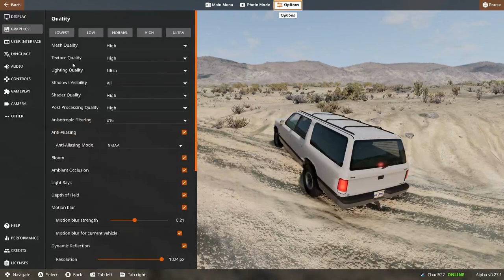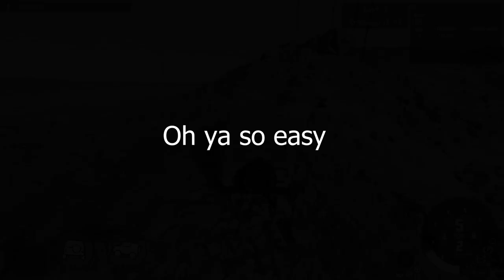BeamNG challenges on Johnson Valley